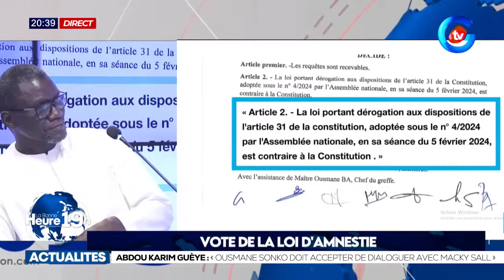Assane Ndir Undp/Yemale : " Il faut une transition d'une année et un gouvernement de technocrates"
🔴[DIRECT]-SUIVEZ LABONNEHEURE 19H DU 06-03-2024 AVEC FATOUMATA SEYE & OUREYE FALL DIOUF